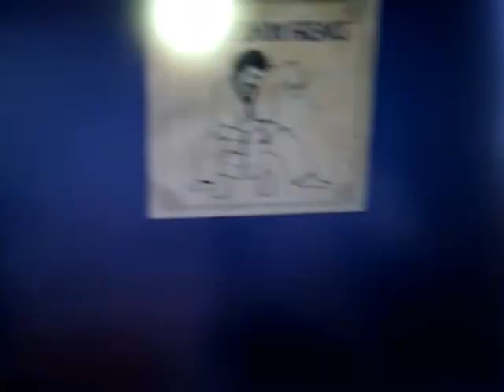DJ Marinos Caswell & Captain Mustafa - Tech house drift !